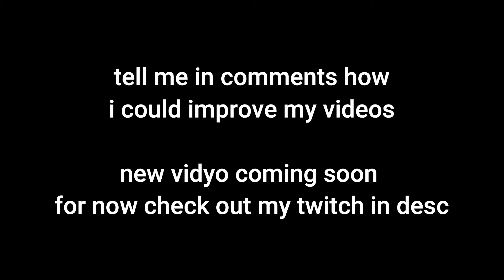SKYWARS in 2022 with commentary and talk about new videos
SO yeah im back with this video as i promised the discord server and wow as im typing this, youtube uploaded the video in 2 minutes wow. anyway i honestly think that the thumbnail is better than the video itself because the bitrate kinda threw itself out the window. i really liked the commentary though and thought that i needed to get an update video out, so instead of sending a message in my discord, i made a video that will get seen even less!